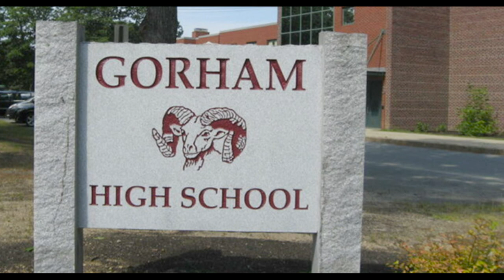RREV Project: Gorham High School Outdoor Learning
The Maine Department of Education (DOE) awarded $1.6 million in Rethinking Responsive Education Ventures (RREV) funding to support education innovation in twelve school administrative units (SAUs) across Maine. These federal funds will be used to invest in strategies to engage students through outdoor learning, alternative education, online learning pathways, and more.

Awardees for this fourth round of RREV funding include RSU 35 Marshwood Great Works School, RSU 34 Old Town Middle/High School, RSU 73 Spruce Mountain Elementary School, Gorham High School, MSAD 61 Lake Region Middle School, MSAD 11 Gardiner High School, Limestone Community School, Maine Academy of Natural Sciences, Wayfinder Schools, RSU 13 Oceanside High School, MSAD 49 Lawrence High School, and MSAD 59 Madison Elementary School. The first round of RREV investments were made last fall, a second round in March, a third round in June, and total RREV investments now near $8 million with 39 awardees.

Gorham High School will create outdoor learning spaces, fund field trips for students, and offer students and teachers learning experiences to extend their capacity toward outdoor learning.